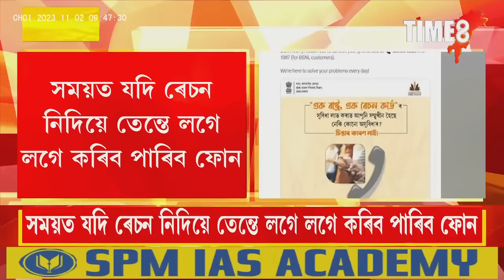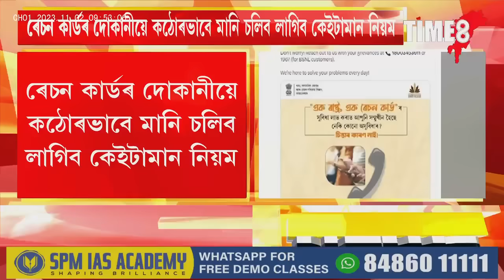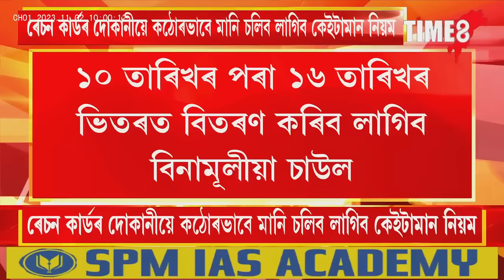এই ১০ তাৰিখৰ পৰা সলনি হ'ল ৰেচন কাৰ্ডৰ নিয়ম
এই ১০ তাৰিখৰ পৰা সলনি হ'ল ৰেচন কাৰ্ডৰ নিয়ম, বিনামূলীয়া সামগ্ৰী আনিবলৈ মানিব লাগিব কেইটামান নিয়ম, ৰেচন কাৰ্ডৰ দোকানীয়েও মানি চলিব লাগিব কেইটামান নিয়ম, অহা ১০ তাৰিখৰ পৰা এই নিয়ম, ৰেচন সময়মতে নিদিলে লগে লগে ব্যৱস্থা